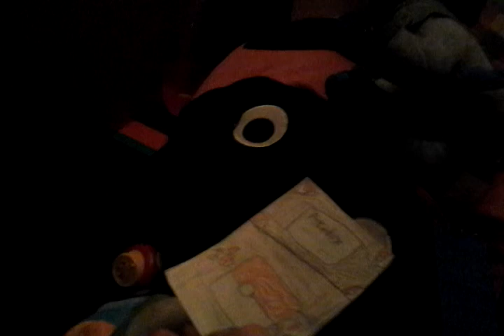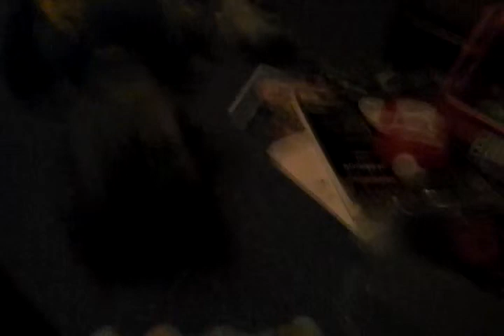Disaster in the air part 8 of the pokemon series